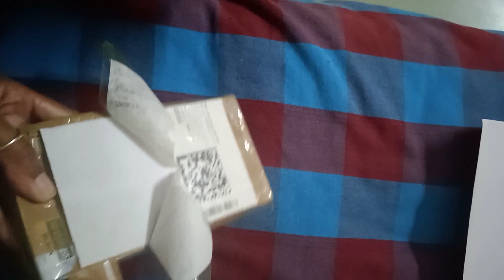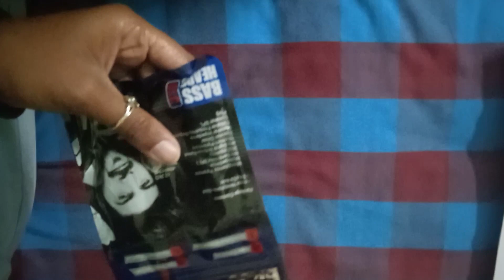meesho trendy 99₹brass ear phones unboxing And review //99₹// brass ear//shopsybyflipkart